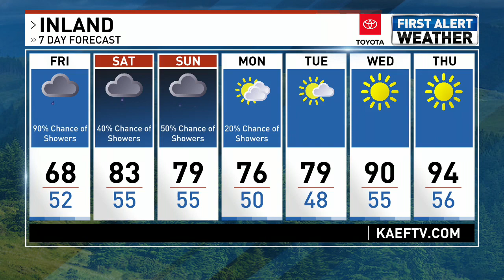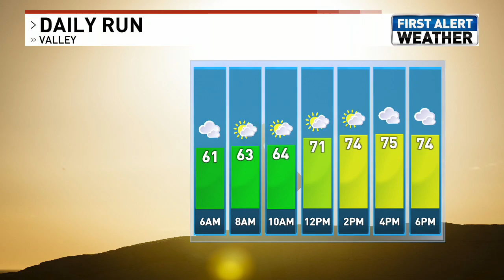good postKRCR main wx 5 30am 6 11 21 Kass